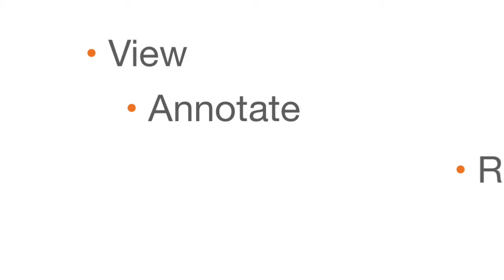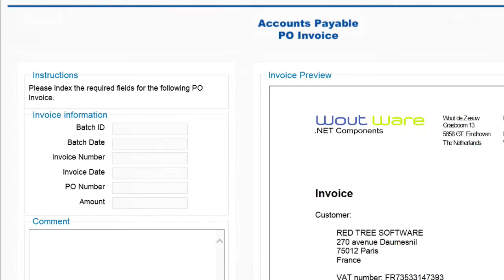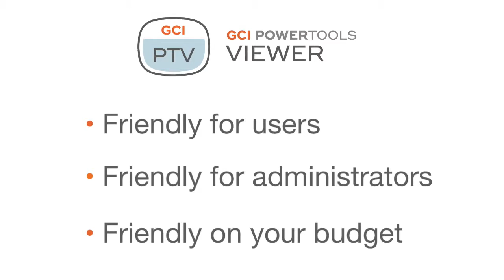GCI PowerTools Viewer an Introduction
Do your users need to view, redact and annotate Office or CAD formatted documents directly from within your OpenText Content Server’s web interface? GCI Power Tools Viewer helps leading organizations provide simple, effective document viewing and mark-up solutions to their end-users.